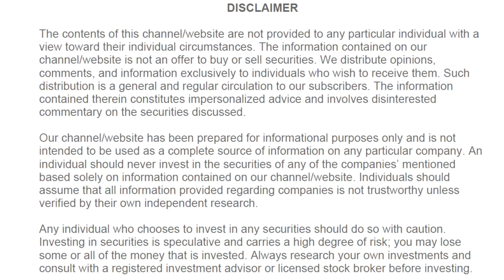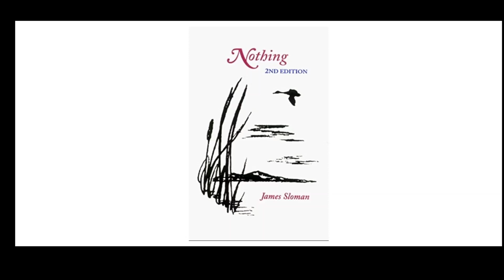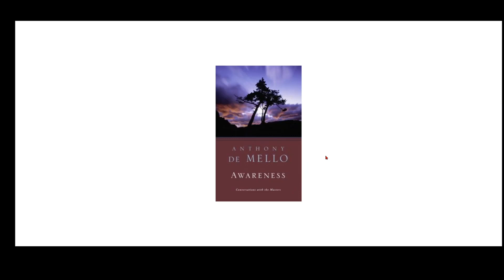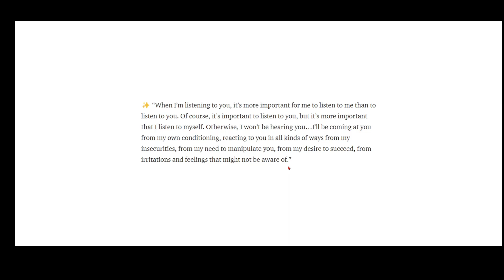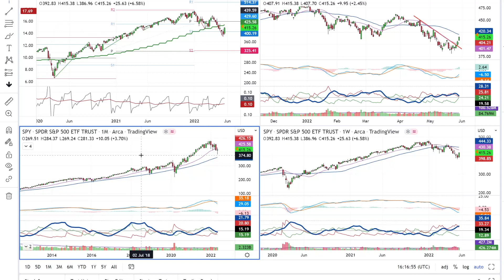2 Books that Have Helped my Trading Awareness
Joe discusses 2 books which deal with the mind and awareness of the mind. He explains that understanding the market is important but understanding yourself is more important.  These books can help with that.

If you have an interest in learning one-on-one from Joe, email . He will teach technical analysis in more detail or help with developing an investing/trading plan.